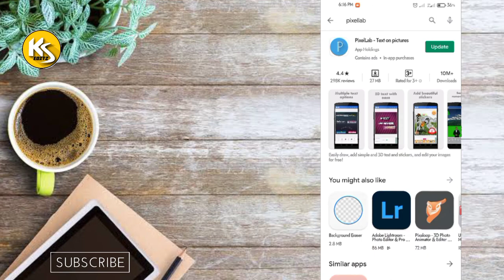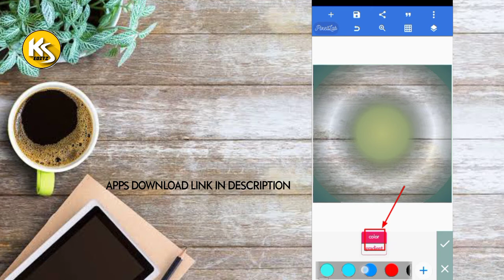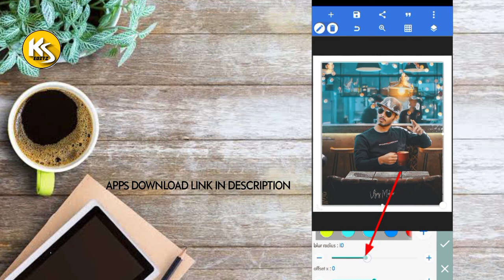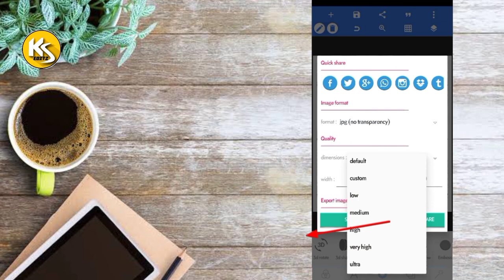Vijay Mahar Photo Concept | How to make Border Shadow in photo Background | Pixel lab apps | ks edit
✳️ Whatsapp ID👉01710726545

Snapseed
Kinemaster
Power director
Pixel Lab
Animated Text

Hi guys☺️

Many people are using Pixel Lab, picsart, Snapseed,PS touch,Adobe Photoshop, Lightroom but they are do not know how use this app.So I am showing Photo editing tutorial.I hope you are learn many.

I hope I have brought smile.☺️

If you really Like this Video so then forget to-